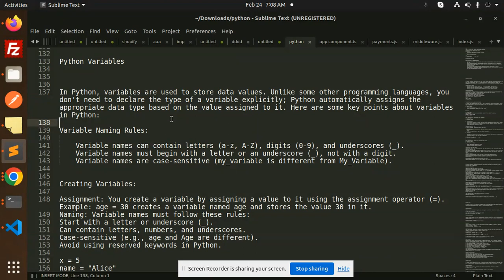Python Tutorial in Hindi #5 Understanding Python Variables: Basics, Types, and Best Practices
Understanding Python Variables: Basics, Types, and Best Practices
Python Tutorial in Hindi for beginners
Python for Beginners: Step-by-Step Tutorials
Learn Python Programming: Beginner's Guide
Python Programming Basics: Tutorial Series for Beginners
Getting Started with Python: Beginner's Tutorial
Python Crash Course: Beginner's Guide
Easy Python Programming Tutorials for Beginners
Python Programming Fundamentals: Beginner's Course
Beginner's Guide to Python Programming: Tutorial Series
Python Programming Essentials for Beginners
Starting with Python: Beginner's Tutorial Series
Unlock Your Coding Potential: Python for Absolute Beginners!
Master Python Programming from Scratch: Beginner's Guide!
Crack the Code with Python: Beginner's Crash Course!
Python for Beginners: Dive into Coding with Ease!
Beginner's Luck: Learn Python Programming in Minutes!
Python Unleashed: The Ultimate Beginner's Tutorial!
Zero to Python Hero: Beginner's Guide to Programming!
Python for Newbies: Start Your Coding Journey Today!
Beginner's Blueprint to Python Mastery: Step-by-Step Guide!
Python Demystified: Beginner's Handbook to Programming Magic!
Python Essentials for Beginners: Kickstart Your Coding Career!
From Novice to Coder: Python Made Simple for Beginners!
Crack the Python Code: Beginner's Edition Tutorial!
Python for Dummies: Your Ultimate Beginner's Guide!
Unleash Your Coding Superpowers: Python for Beginners!
In Python, variables are used to store data values. Unlike some other programming languages, you don't need to declare the type of a variable explicitly; Python automatically assigns the appropriate data type based on the value assigned to it. Here are some key points about variables in Python:

Variable Naming Rules:

    Variable names can contain letters (a-z, A-Z), digits (0-9), and underscores (_).
    Variable names must begin with a letter or an underscore (_), not with a digit.
    Variable names are case-sensitive (my_variable is different from My_Variable).Please do like share and comment if you like the video please do hit like and if you have any query please write it comment box

Nest